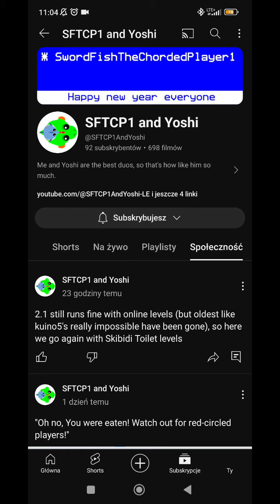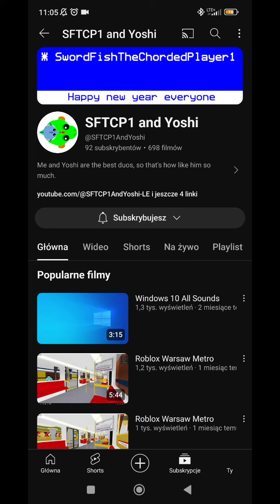my reaction when sftcp1 has been upgraded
yeee I love yoshi